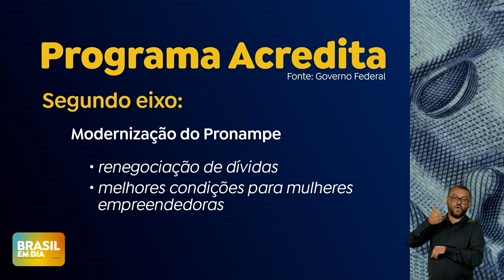MAIS CRÉDITO PARA AS PEQUENAS E MICRO EMPRESAS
O governo federal lançou o Programa Acredita para aumentar a oportunidade de crédito no país. O foco principal são famílias de baixa renda e mulheres. O programa também garantirá a renegociação de dívidas.